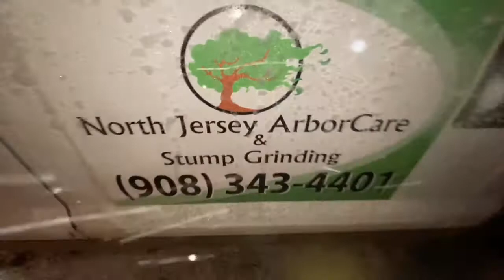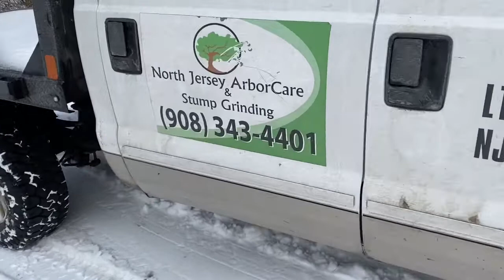❄️SNOWPLOWING FOR 20HRS❄️ STRAIGHT F-350 & KUBOTA SKID STEER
North Jersey ArborCare
Snowplowing